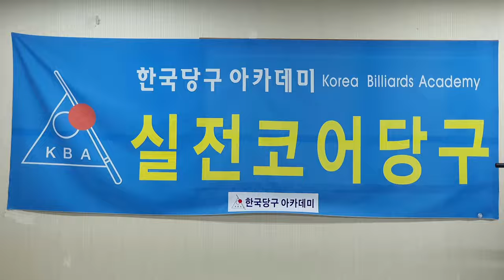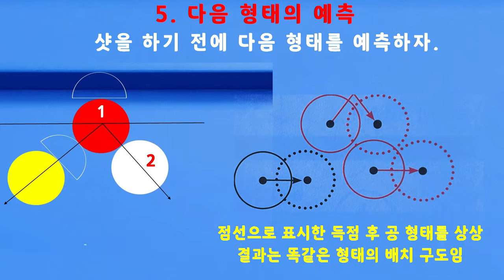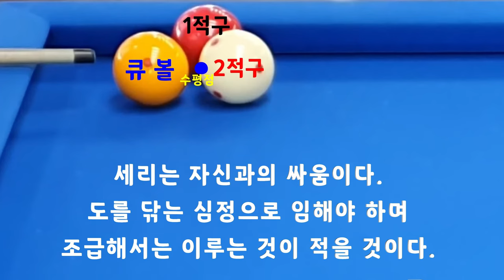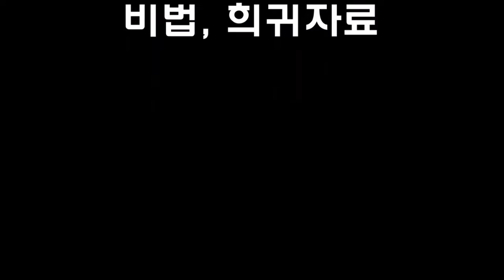[4750] 한국당구아카데미 // 큐 각도와 땅치는 소리 / 세리(일단) : 3597(1297)일 / 16171(4112)시간_ 2024.04.18.